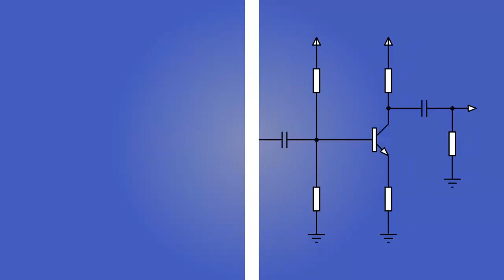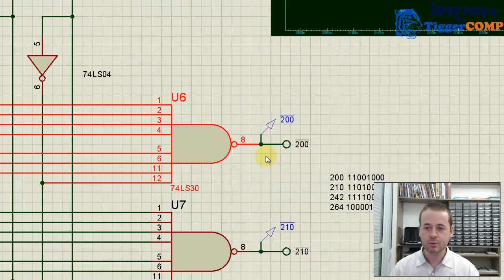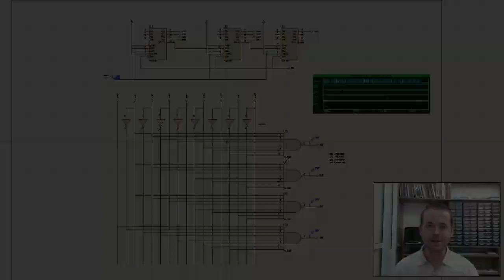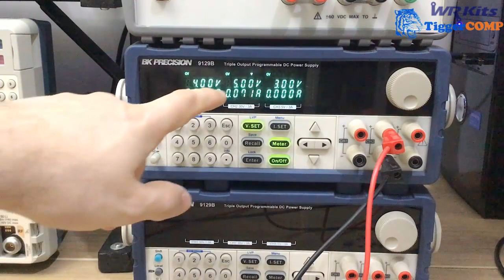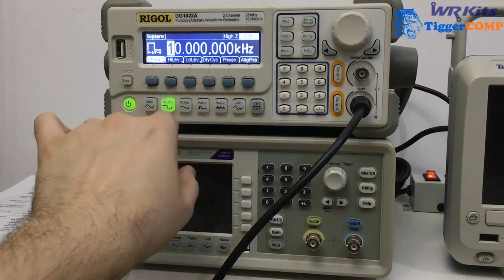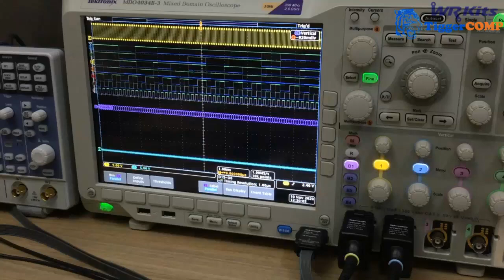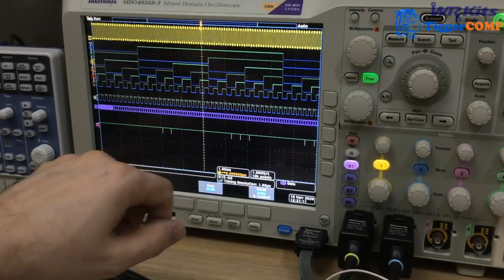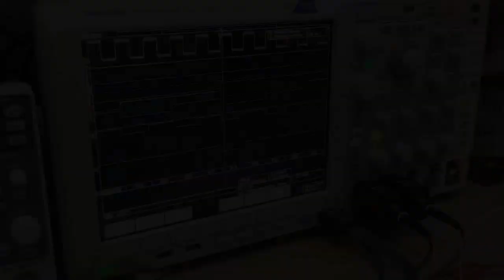INDICADOR DE 200 PIXELS PARA PLACA DE VÍDEO | Conheça Eletrônica! #208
Descrição do vídeo:

Montamos na prática o indicar de 200 pixels para nossa placa de vídeo! WR Kits Conheça Eletrônica!